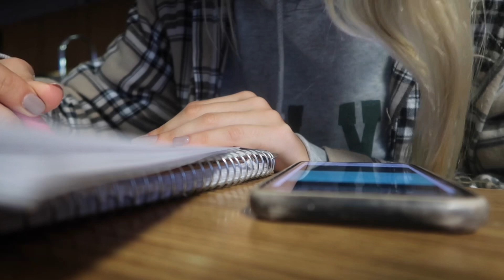day in the life of a typical high schooler: vlogmas🎄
xoxo emily